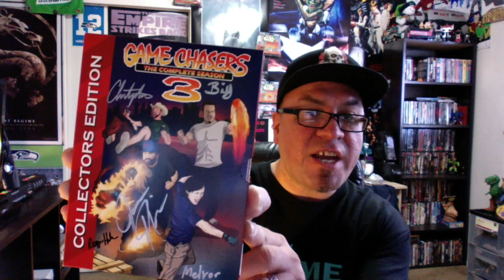The Game Chasers DVD Review Season 3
Hello folks, I just wanted to review one of my favorite Channels here and review the Chodes Season 3 DVD. Love it, recommend it and check it and buy it if you can. : )